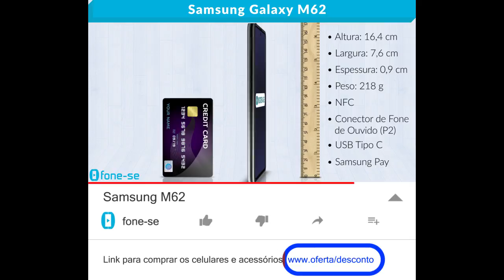M62 (Ficha Técnica)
Ficha técnica em vídeo do Samsung Galaxy M62. Resumo em 2 minutos.

Link para comprar (Galaxy M62)

O Samsung Galaxy M62 veio cheio da bateria pra você maratonar sem medo de ex-padre irlandês.

Ele traz uma mega bateria 7000 mAh com carregamento rápido, câmera frontal de 32 megapixels para selfies, e traseira quádrupla com inteligência artificial, modo noturno e flash.

A principal de 64 megapixels, a de ângulo aberto de 12 megapixels, e as de profundidade e macro de 5 megapixels para modo retrato e para fotos bem de perto.

Conta com desbloqueio por reconhecimento facial e roda sistema Android 11 e processador Octa Core (Exynos 9825) junto com 8 GB de memória RAM.

Seu design de padrão holográfico tem tela infinita de 6.7 polegadas Full HD Plus, e sensor de digitais na lateral do aparelho.

É Dual Chip Nano SIM, com internet por 4G ou Wi-Fi bem rápida, e armazenamento de 128 GB. Expansível até mais 1 TB.

ESPECIFICAÇÕES

Processador Octa Core Exynos 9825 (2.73 GHz)

Tela infinita de 6.7" Full HD+ (1080 x 2400) Super AMOLED Plus

Câmera Traseira Quádrupla
Principal de 64 MP (F1.8)
Ultra Wide de 12 MP (F2.2) 123o
Profundidade de 5 MP (F2.4)
Macro de 5 MP (F2.4)
    Foco Automático - Câmera Traseira Sim
    Flash - Câmera Traseira Sim
    Resolução - Gravação de Vídeos: UHD 4K (3840 x 2160) 30fps

Câmera Frontal de 32 MP (F2.2)

Armazenamento Total: 128 GB
Armazenamento Disponível: 103.8 GB
Suporte ao Cartão de Memória MicroSD (Até 1 TB)

Rede / Bandas
    Dual-SIM
    Tipo de Chip (SIM Card)
    Nano-SIM (4FF)
    Tipo de Slot de Chip
    Chip 1 + Chip 2 + MicroSD
    Conexões
    2G GSM, 3G WCDMA, 4G LTE FDD, 4G LTE TDD
    2G GSM
    GSM 850, GSM 900, DCS 1800, PCS1900
    3G UMTS
    B1 (2100), B2 (1900), B4 (AWS), B5 (850), B8 (900)
    4G FDD LTE
    B1 (2100), B2 (1900), B3 (1800), B4 (AWS), B5 (850), B7 (2600), B8 (900), B12 (700), B17 (700), B20 (800), B26 (850), B28 (700), B66(AWS-3)
    4G TDD LTE
    B38 (2600), B40 (2300), B41 (2500)

Conectividade
    USB - Tipo C 2.0
    Localização: GPS, Glonass, Beidou, Galileo
    Conector de Fone de Ouvido: Conexão 3.5mm Estéreo (Padrão P2)
    Wi-Fi: 802.11 a/b/g/n/ac 2.4G+5GHz, VHT80
    Wi-Fi Direct Sim
    Bluetooth 5.0
    NFC Sim

Sensores
    Acelerômetro, Sensor de Impressão Digital, Giroscópio, Geo Magnético, Sensor de Luz, Sensor de Proximidade

Dimensões
    Altura: 163.9 mm
    Largura: 76.3 mm
    Espessura: 9.5 mm

Bateria: 7000 mAh (25W carregamento rápido)

Samsung Pay Sim
Desbloqueio por Reconhecimento Facial SIm